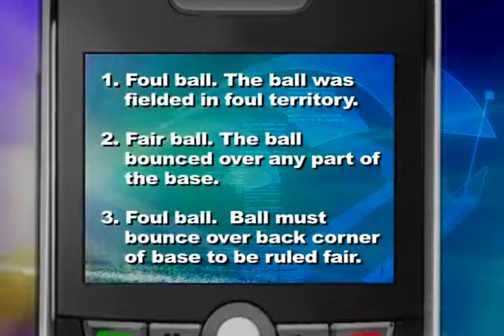Baseball Fair Foul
Baseball Fair Foul, you make the call!
This is from our video board archive, imagine sitting at any venue, check out the video board, and then text in your answer to win a prize...at the stadium only!